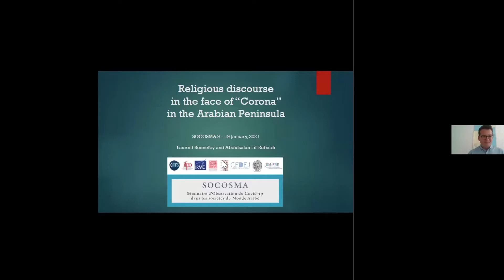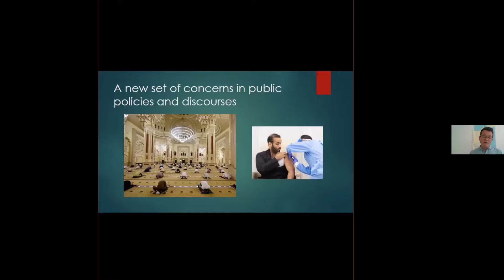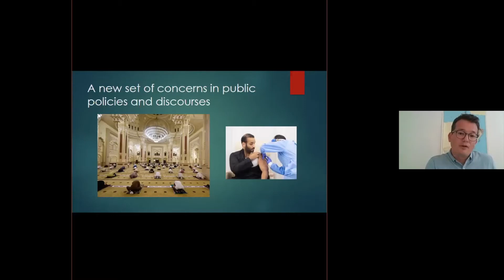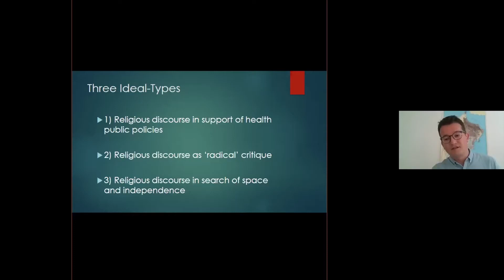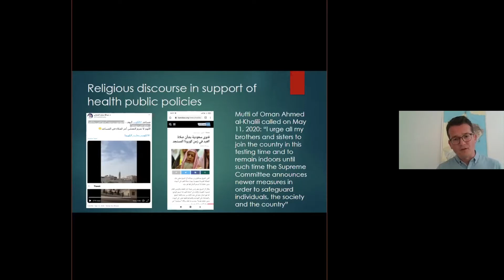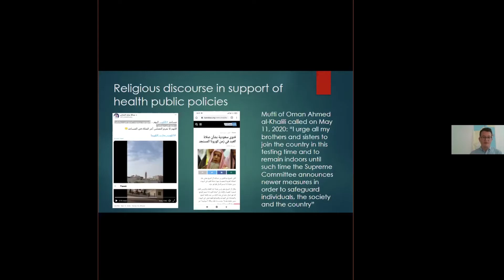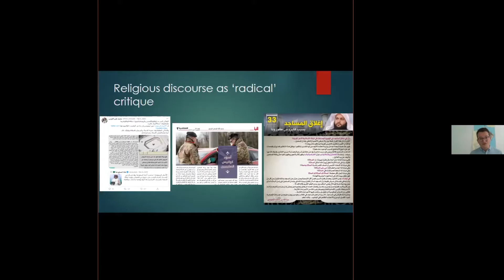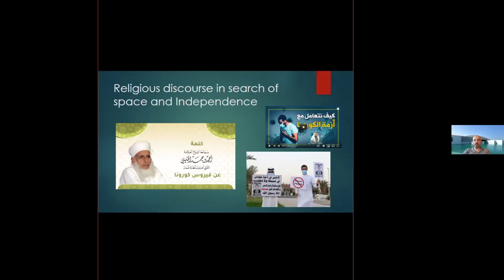Religious discourse in the face of Corona in the Arabian Peninsula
SOCOSMA - Séminaire d'observation du Covid-19 dans les sociétés du monde Arabe.
19 January 2021 session (CEFREPA)